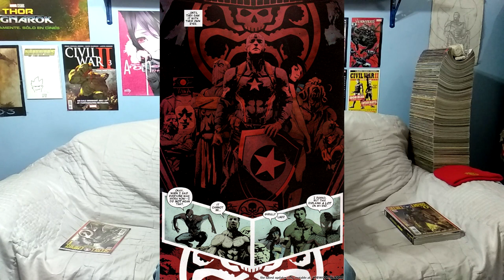Secret Empire - Reseña y Opinión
¡Bienvenidos a un nuevo video! Les traemos el primer video del año y en esta ocasión hablamos del último evento de Marvel que llegó hace unas semanas aquí a México: "Secret Empire". Esperamos sea de su agrado y sígannos para nuevo contenido.